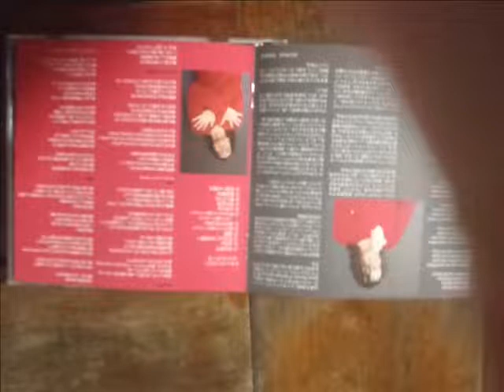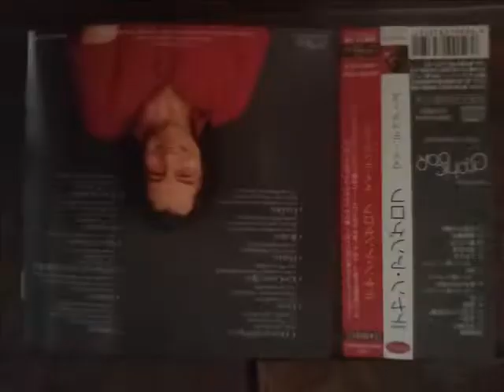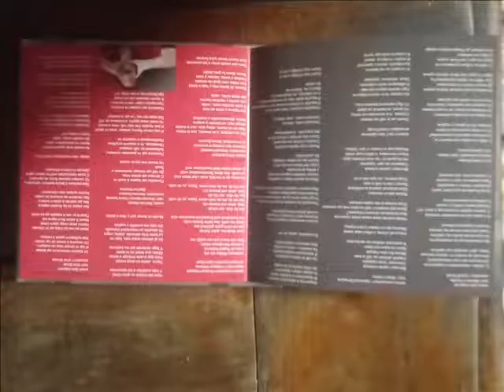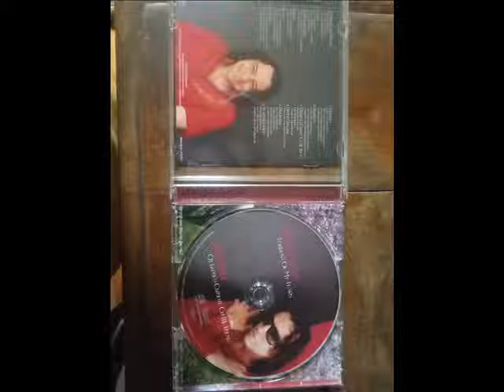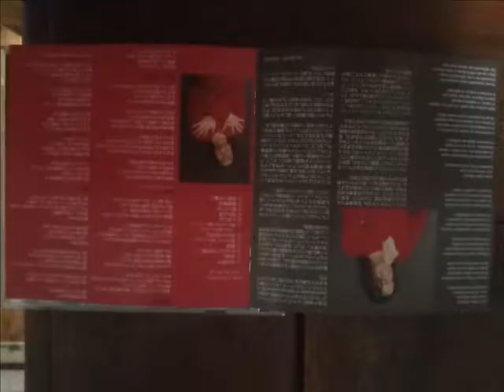МОЛИТВА/испанска версия/-ДЕЯН НЕДЕЛЧЕВ-ORACION/spanish version/-DEYAN ANGELOFF--2021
BULGARIAN POP STARMCOMPOSER AND SHOWMAN DEYAN ANGELOFF SINGS THE SONG ''PRAY-ORACION/spanish version/.MUSIC BY HAYGASHOD AGASYAN, ORIGINAL  BULGARIN LYRICS  BY STEFAN TZANEV, SPANISH TRANSLATAION  FROM THE ORIGINAL AND SPANISH LYRICS BY MARINA GENERO.ARRANGEMENT BY KRASIMIR GYULMEZOV